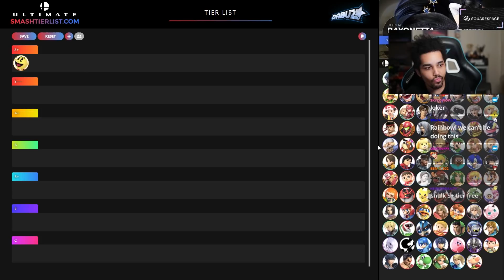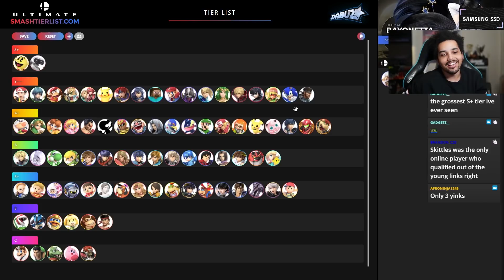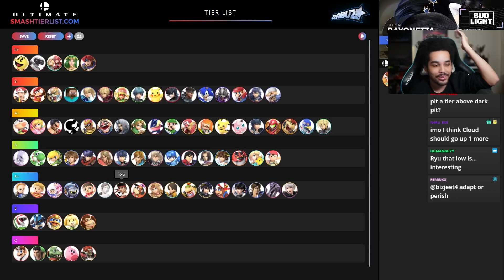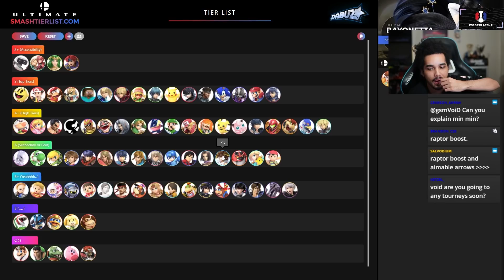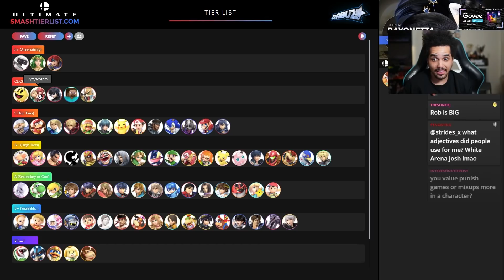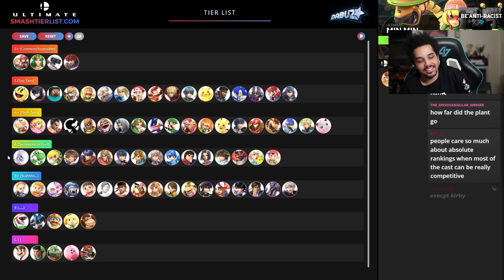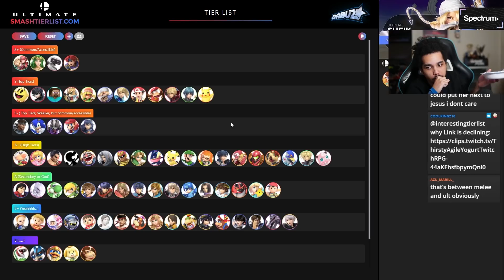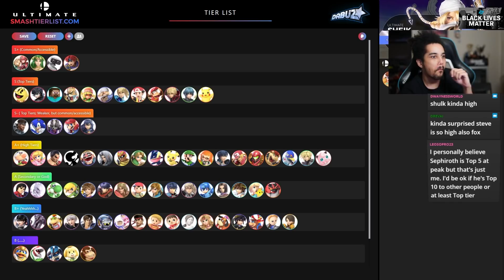End of 2021 Tier List!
A tier list to end 2021!

00:00 Initial list
07:42 Character discussion, metrics, and adjustments
53:16 Final thoughts and changes

EXPAND ME!